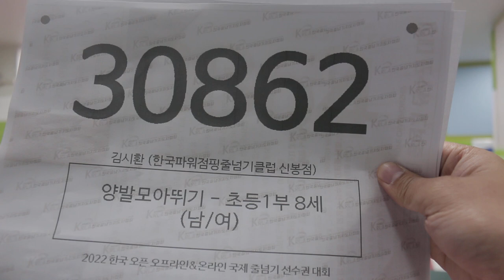줄넘기 대회(스피드 양발모아뛰기: 김시환)